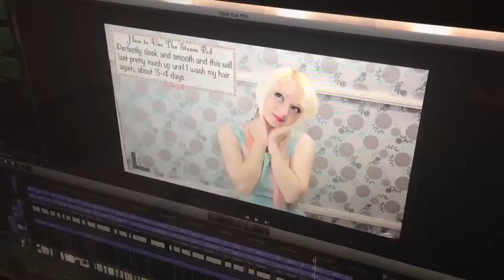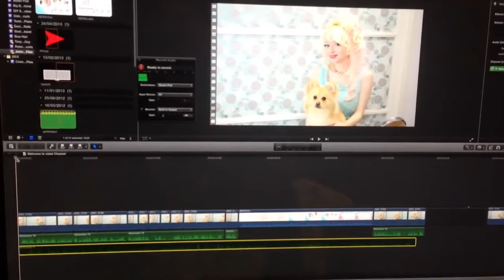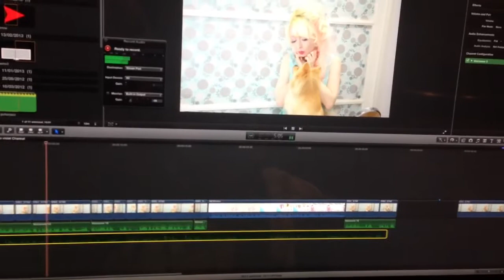James pretends to be Violet! August 2013 - Violet LeBeaux Vlogs